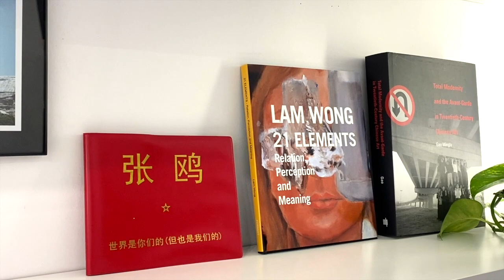【藝起聊#30】中國當代攝影4/4 男人如何拍女人：劉铮，張海兒，王慶松，翁奋|老彥+小龍 | 加拿大溫哥華 | 2020-11-13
“Contemporary Chinese Photography 4/4 Gender Issue in Lens”   (Non Chinese Viewer please turn on Subtitle caption - Automated translation and You will get your own language sub)